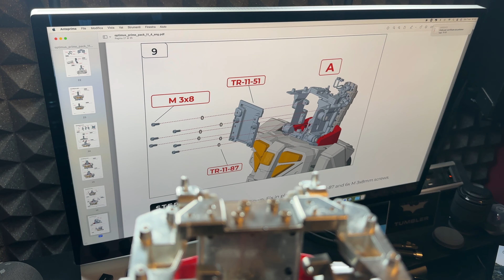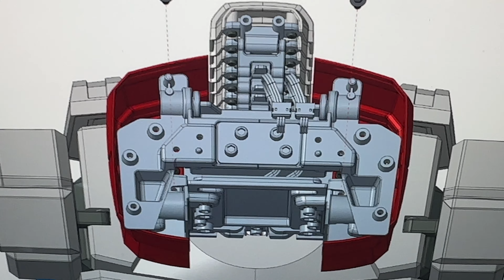Agora Models - Optimus Prime - Pack 11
Optimus Prime - Pack 11

Quando montato sulla sua base, questo fantastico modello è alto quasi 1 metro. È realizzato in metallo pressofuso con un peso complessivo di circa 13 kg. Il modello prevede un esclusivo meccanismo di bloccaggio delle articolazioni che consente di fissare Optimus Prime in una miriade di pose d'azione!

SPECIFICHE
Profondità: 230 mm
Larghezza: 380 mm
Altezza: 780 mm
(tutte le dimensioni di cui sopra escludono la base di esposizione)
Peso: 13 kg circa
Materiale: Metallo pressofuso e ABS
Numero di parti: 600 circa

CARATTERISTICHE
Occhi blu illuminati con cinque impostazioni di animazione
Luci funzionanti sul corpo di Optimus Prime
Voce ed effetti sonori
Pittura metallizzata
Modello completamente snodabile con giunti articolati
Matrice del Comando illuminata e rimovibile
Include Blaster e Ascia Energon (con effetti luminosi)
Mani snodate
Dettagli veicolo nascosti e visibili (freni, radiatore)

Ringrazio i miei abbonati:

Matteo Pisino
questo canale non eh più attivo